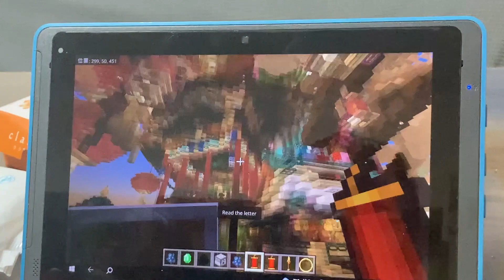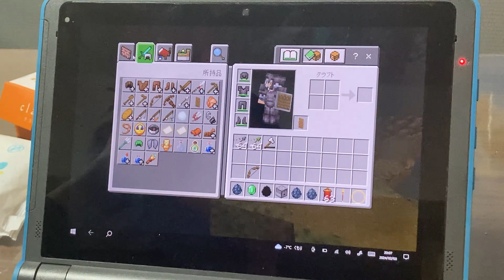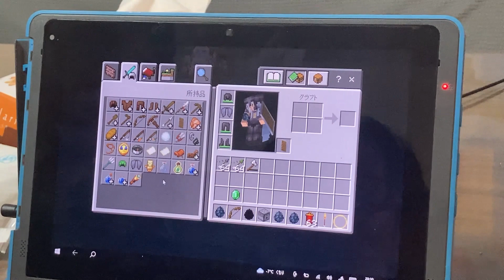【トレーシーの実況】マイクラ（Minecraft）の独創的な世界観を作り出すことに夢中🖥 🌟Play with an intellectual tool🌟